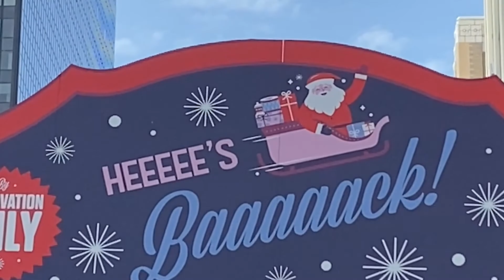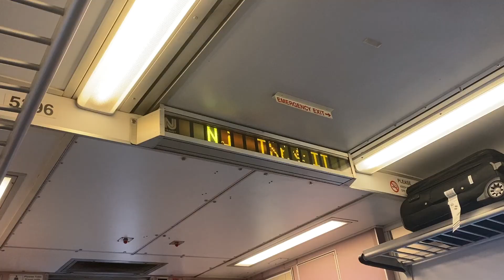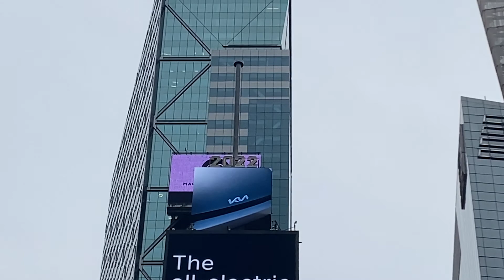Holiday 2021 (NJ House Disney Light Show, picking a tree, chrstimas with family) || VLOG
im a bit behind on editing😅

✈️Mentioned:
-NJ House Disney Light Show (21 Meredith Way, Hazlet, NJ - Dec 2021)
-Sax's 5th Ave

✈️Timestamps:
00:00 intro
0:42 cookie bake
1:13 buying a tree
1:55 misc
2:14 happily ever after light show
3:43 christmas in nyc
5:02 misc
5:22 christmas eve
6:02 christmas day

✈️faq's
✷how old are you?: i was born in 1998✌🏻 (i'm 23)
✷where are you from?: new jersey, usa
✷what languages do you speak?: 🇺🇸english(native), 🇰🇷한국어(intermediate), 🇮🇹l'italiano (intermediate), 🇯🇵日本語(beginner)
✷what camera do you use?: iPhone6 or GoPro Silver7
✷what do you use to edit?: Adobe Premiere, Photoshop, After Effects

📊Subs at time of posting: 565